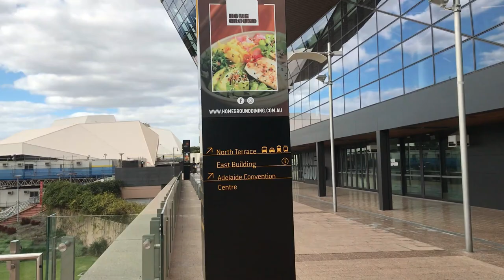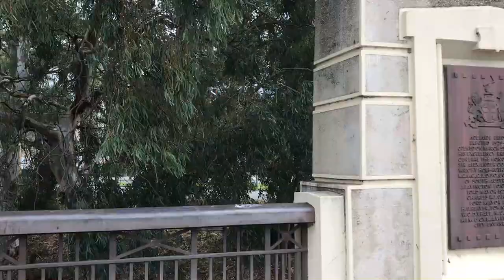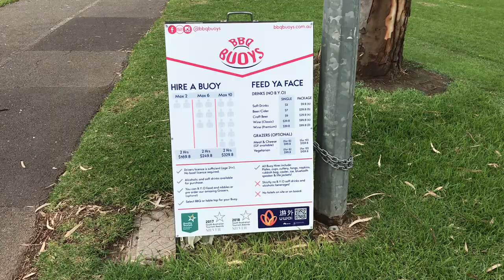Adelaide Convention Centre | South Australia Travel Video | GenXTravel Tube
Adelaide Convention Centre  ACC (Adelaide City in South Australia) | AMIT DAHIYA VLOG

AdelaideConventionCentre is designed by John Andrews and is located in North Terrace, Adelaide, South Australia. It was the first purpose-built convention centre to be built in Australia. You can easily find parking spaces and facilities for people with disabilities are provided throughout the Adelaide Convention Centre. (ACC) If we talk about Restaurants and bars then you can find good quality restaurants at Adelaide Convention Centre and you are having a variety of options. Adelaide Convention Centre is a good place to visit. overall Adelaide Convention Centre is the best convention centre I've been to. Have been to 2 events this year and every single time I enjoyed it a lot. My experience is really amazing. Great food options great layout. No matter how big the event it fits perfectly. I am really sorry that due to the COVID-19 restriction I am unable to cover Adelaide Convention Centre from inside but as soon as Adelaide Convention Centre get open I will try my level best to come up with a new video on Adelaide Convention Centre.

Amit Dahiya